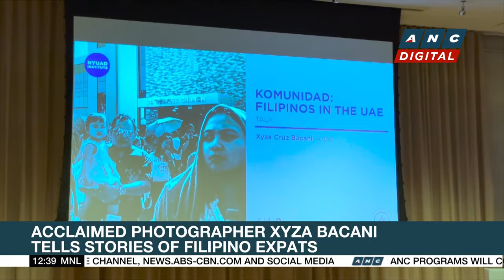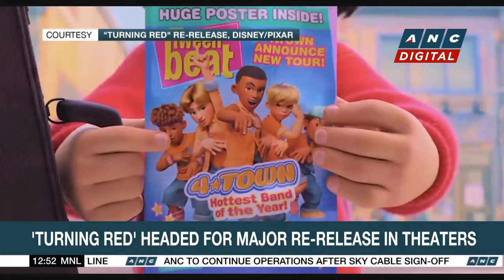Filipino Chef serves celebrity clientele as the Biltmore's Executive Chef | ANC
Dateline Philippines: Here are the stories on ANC's Dateline Philippines Saturday.